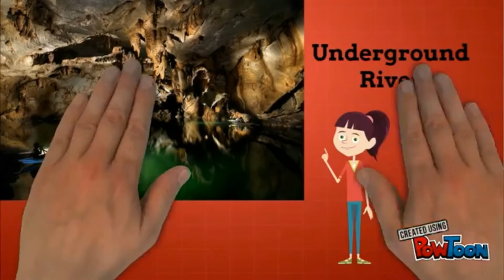Palawan!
Proyekto sa Filipino
Infomercial